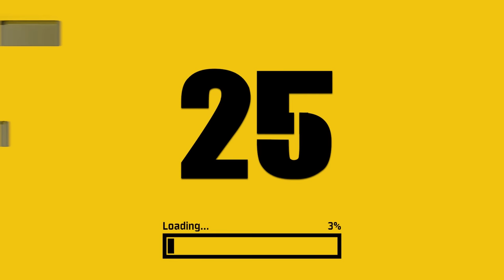25 Best PS3 Racing Games—#3 Is CHAOTIC!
00:00 Intro
00:14 #25. F1 2010
00:47 #24. GRID 2
01:21 #23. F1 2011
01:53 #22. Blur
02:25 #21. Midnight Club: Los Angeles
02:58 #20. Gran Turismo 6
03:31 #19. Sonic & All-Stars Racing Transformed
04:05 #18. MotorStorm
04:37 #17. Pure
05:10 #16. MotorStorm: Pacific Rift
05:42 #15. ModNation Racers
06:15 #14. DiRT
06:48 #13. Need for Speed: Shift
07:22 #12. Split/Second
07:54 #11. Gran Turismo 5
08:26 #10. Dyad
08:58 #9. Need for Speed: Most Wanted – A Criterion Game
09:31 #8. GRID
10:03 #7. Joe Danger
10:36 #6. DiRT 2
11:08 #5. Wipeout HD
11:41 #4. DiRT 3
12:14 #3. Burnout Paradise
12:46 #2. Need for Speed: Hot Pursuit
13:19 #1. Wipeout HD Fury

Compilation of the top 25 best PS3 racing games of all time.